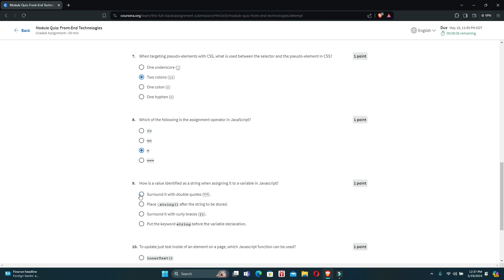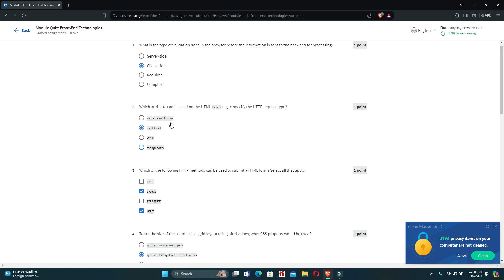Module Quiz: Front-End Technologies Coursera | The Full Stack Meta